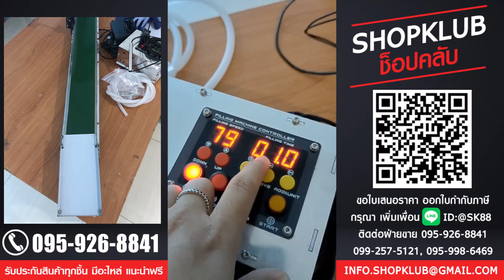เครื่องบรรจุของเหลวไฟฟ้า ไม่มีกันตก